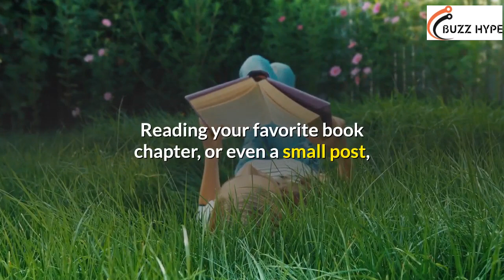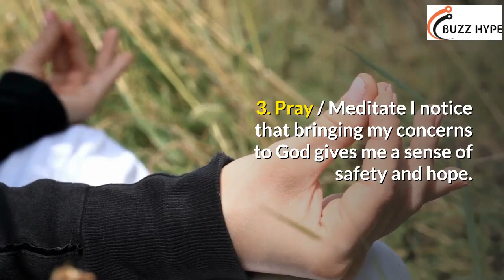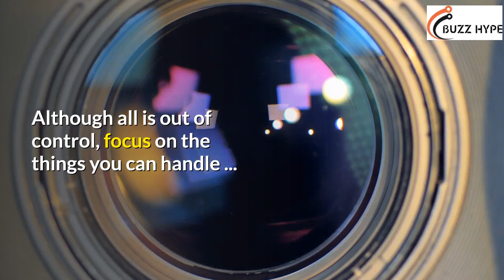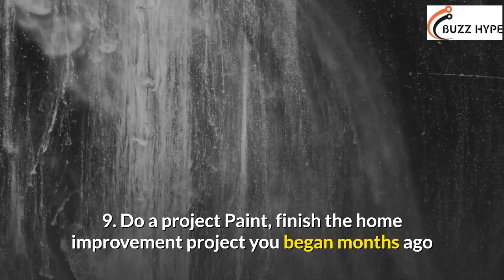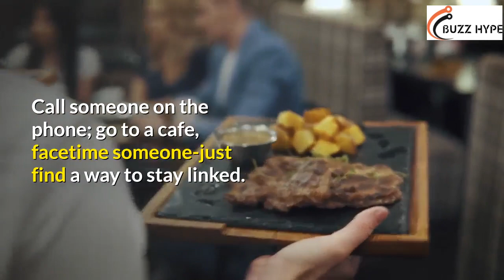Things you should do when you're depressed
Depression is a mental illness of deviousness. In the early stages it is hard to capture. Most of us know when we're deep in the grips of it, we have depression. Many who suffer from this mental illness feel hopeless, empty or sad, tired, irritable and restless. Here are 10 things Depression makes us do.